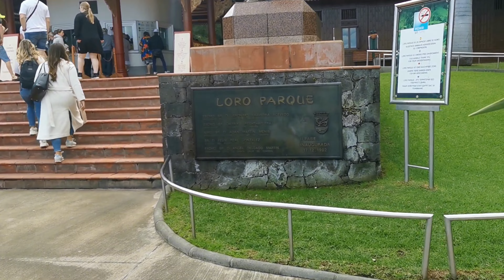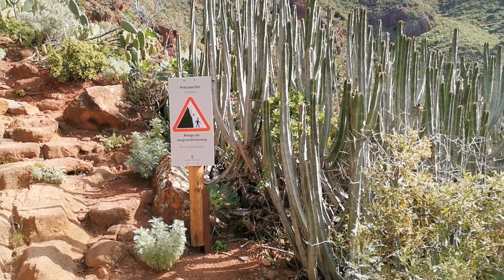Tenerife Vacation 2023 - Calvin Harris - My Way (Radio Edit)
Tenerife 2023
Canary Islands 2023
Chinamandra
Abandoned places
Fun
Spain
Enjoy life while you are alive!